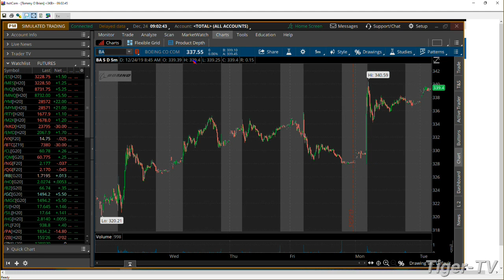December 24th, 9AM Market Update on TFNN - 2019